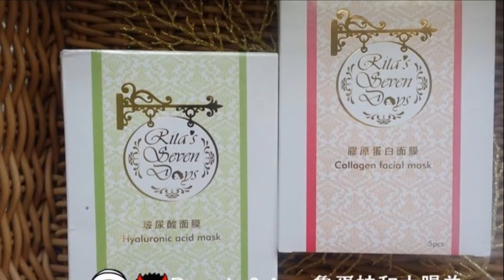20150815♥面膜♥▋Rita‘s Seven Days雙效修護美麗組-膠原蛋白+玻尿酸面膜▋踢走「乾燥」、「老化」 兩大問題美麗真簡單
♥面膜篇♥ ✨
最近開始換季了，白天還是一樣熱到爆，但晚上卻帶有寒意，
這篇一樣分享Amy最愛囤貨的面膜，
來自於百分百的台灣本土品牌→ Rita’s Seven Days 😍
美麗真簡單